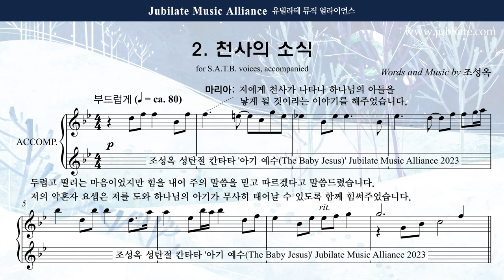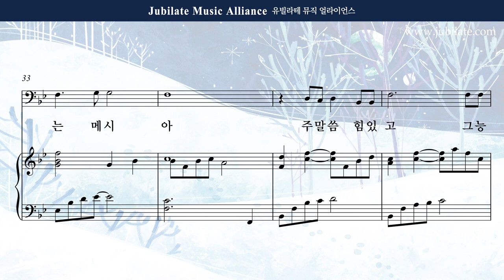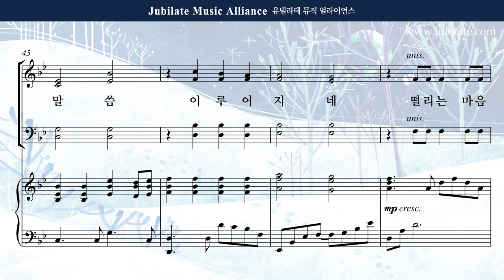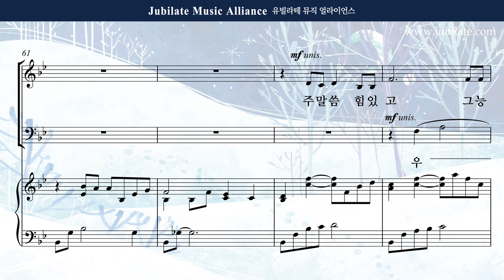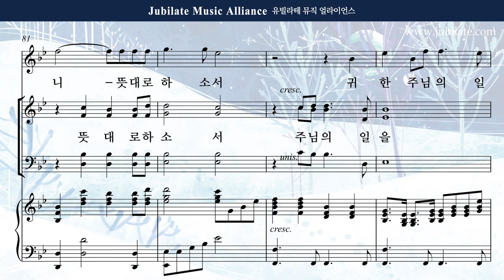[성탄절 칸타타] 조성옥 - 아기 예수 (The Baby Jesus) 2. 천사의 소식 Baritone Solo